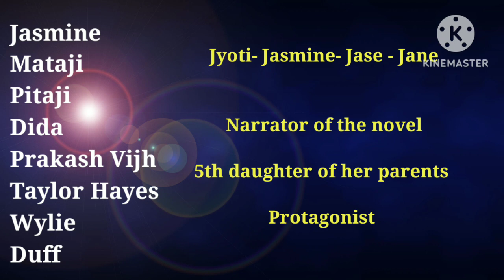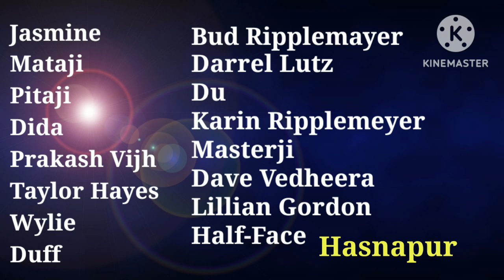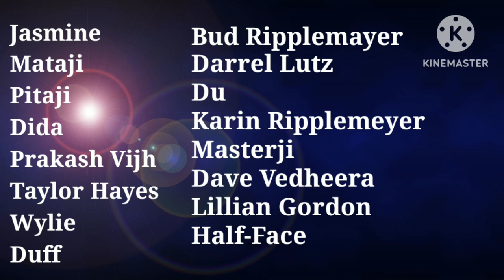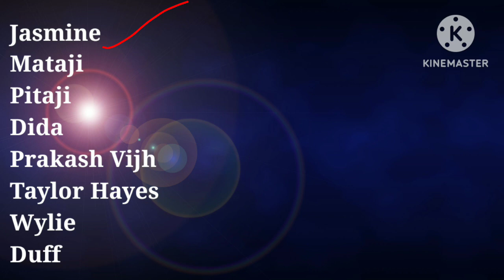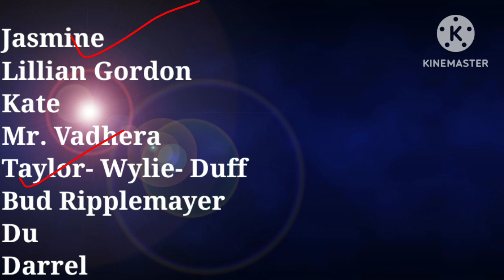Jasmine by Bharati Mukherjee| Summary in Hindi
The Holder of tue World by Bharati Mukherjee

Jasmine by Bharati Mukherjee
Characters Themes and plotline of the novel Jasmine by Bharati Mukherjee